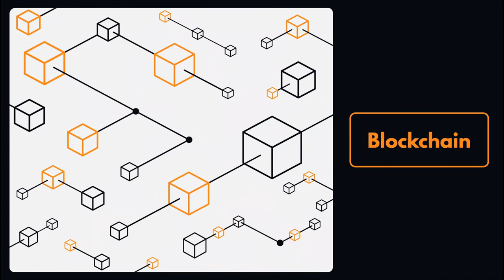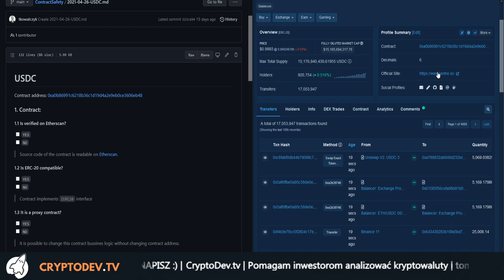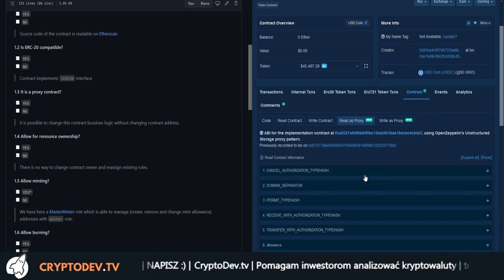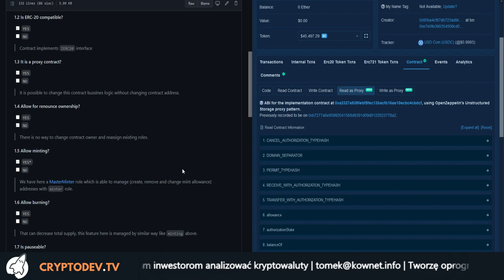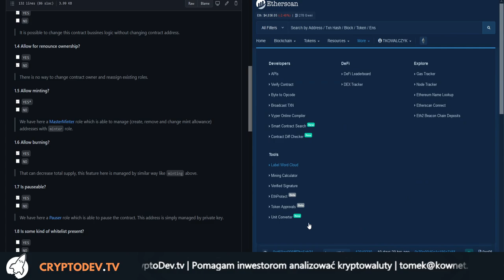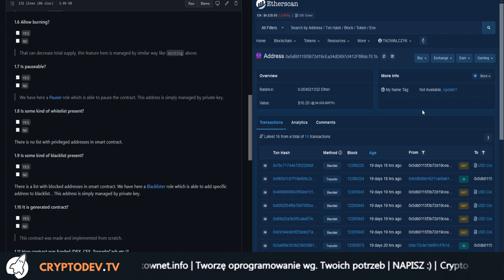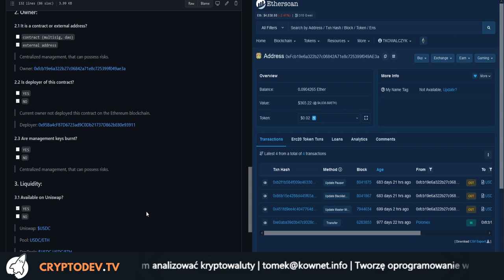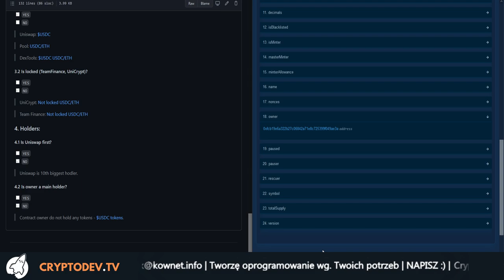07. Analiza smart contractu: USDC (Stablecoin od Circle)